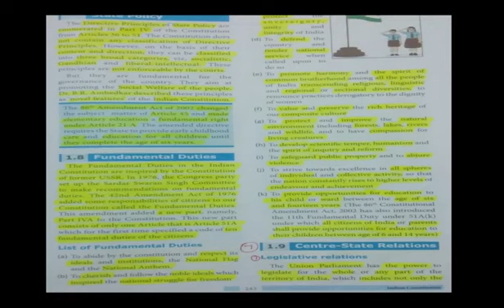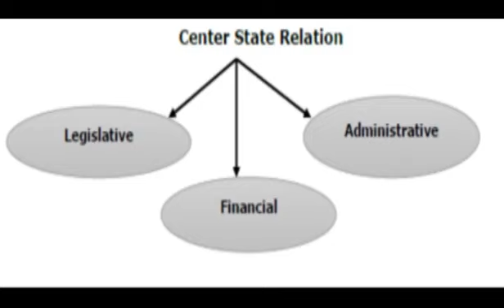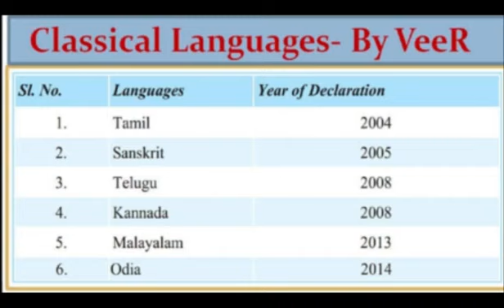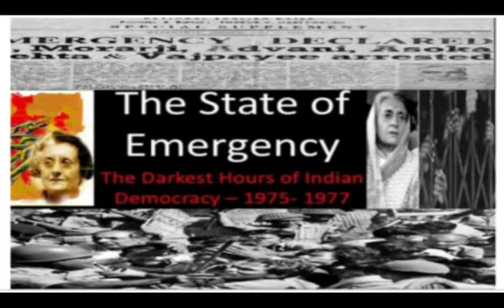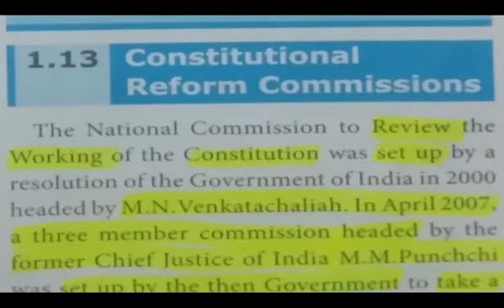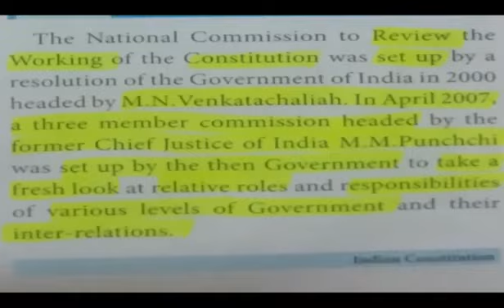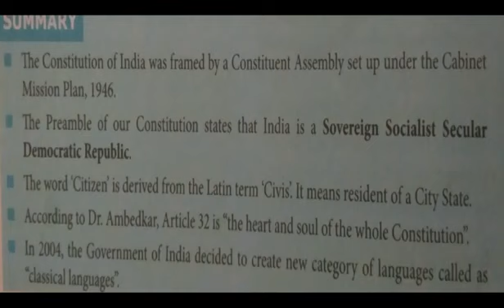10th Social Indian Constitution (part-2)